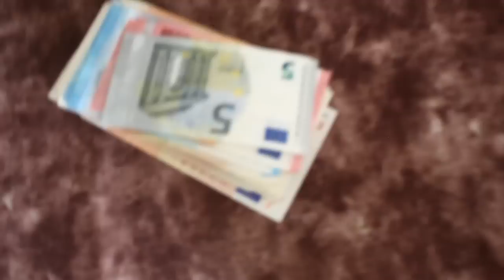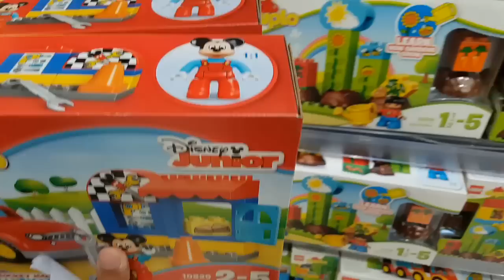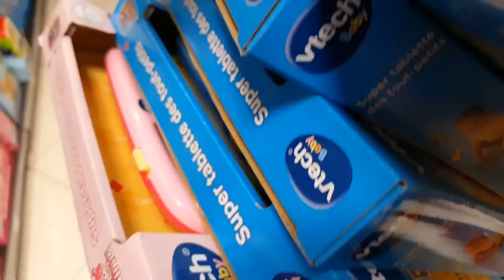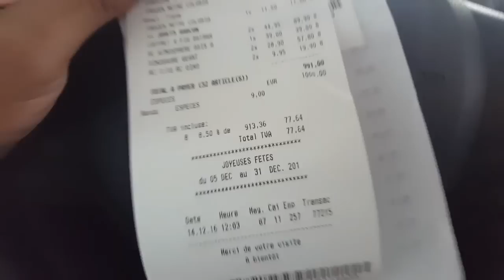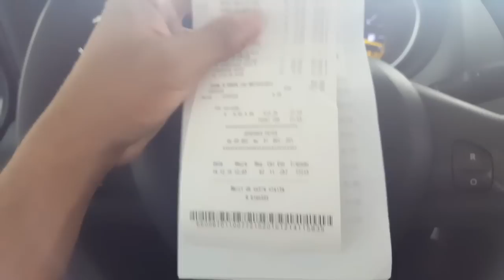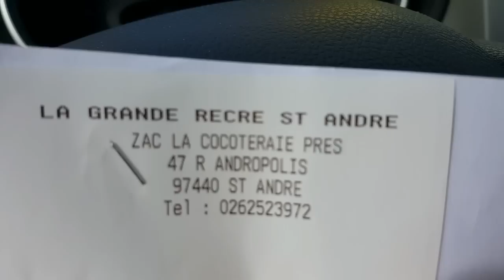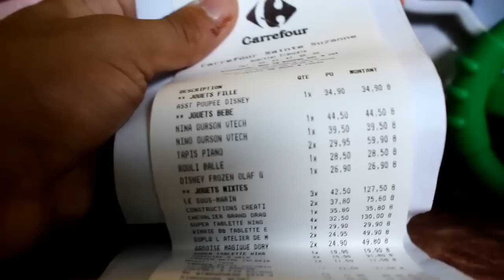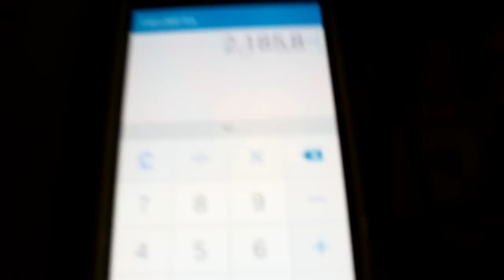JE VOUS EMBARQUE AVEC MOI POUR ACHETER LES JOUETS DES ENFANTS MALADES